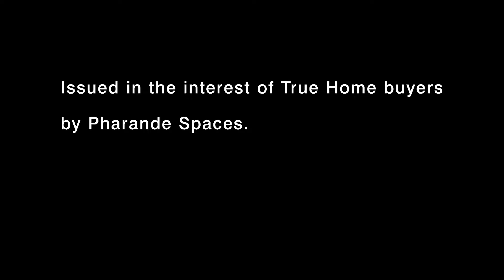Wish Come True by Pharande Spaces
Why should you pay for your home with just a look at the plot?  Don’t you need to see the actual product before buying a home?